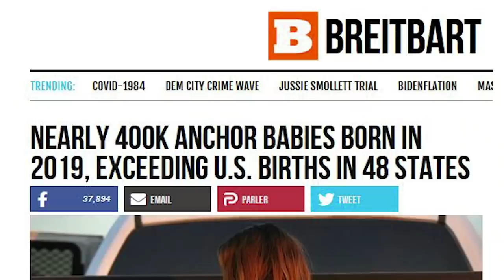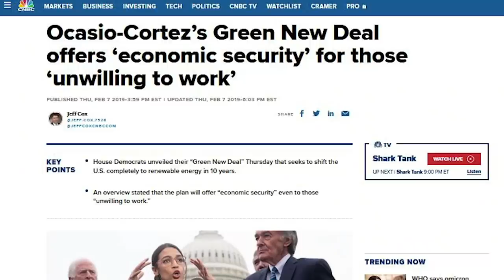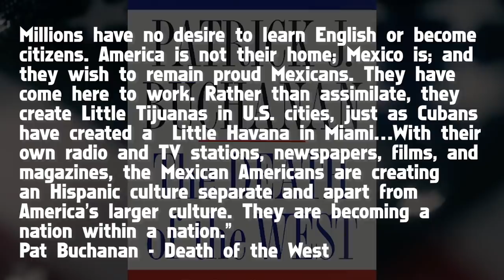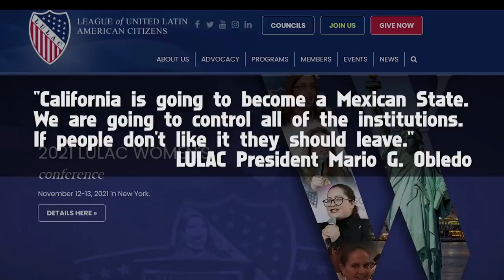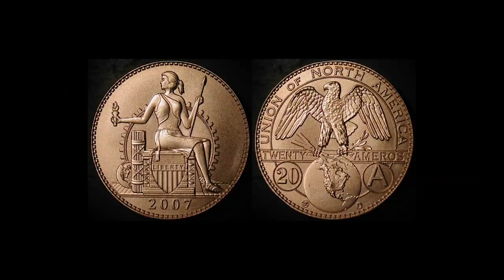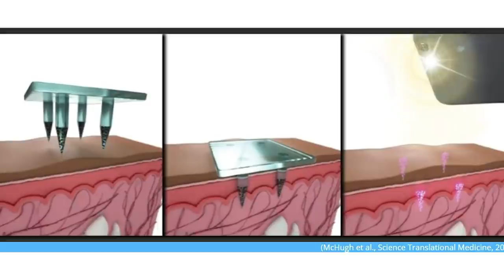The Globalists Endgame Revealed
📖 Order my book, "The True Story of Fake News: How Mainstream Media Manipulates Millions" from Amazon ➡️ (ad)